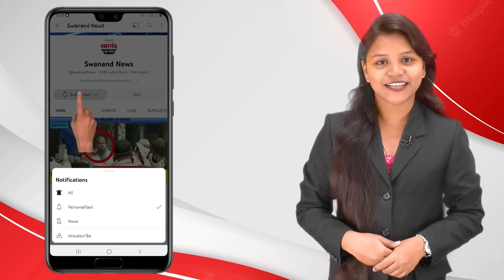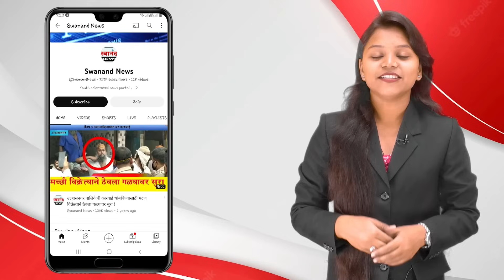उल्हासनगर : भाजप आमदार कुमार आयलानी याला नागरिकाने झापले ! आमदाराने काढला पळ !